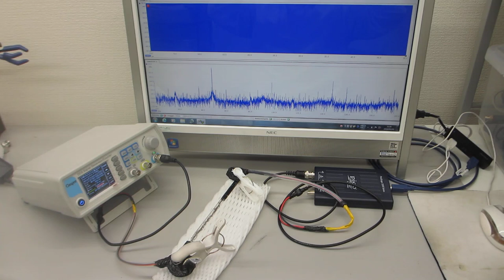超音波発振システム（60MHz 2ch 266MSa/s)ーーオリジナル超音波実験ーー（超音波システム研究所）